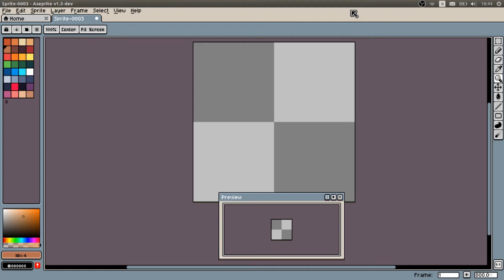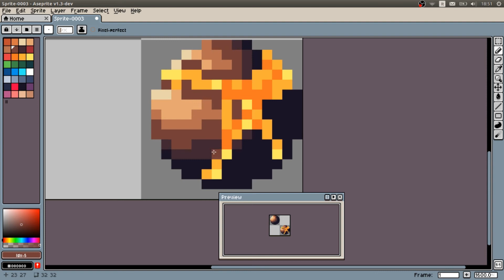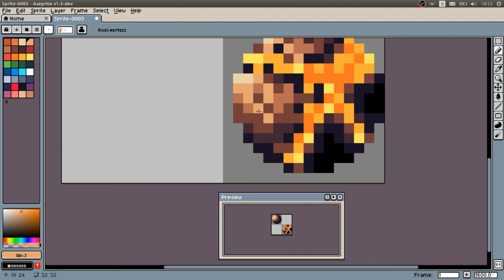Pixel Art Shading Practice with Aseprite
I'm making some experience and testing this new software that I'm using. I also want to be better and learn how to do shading in a decent way.
In particular, I'm trying to do the shading of a sphere and adding a few details to modify it :)
Created by Alex Voxel